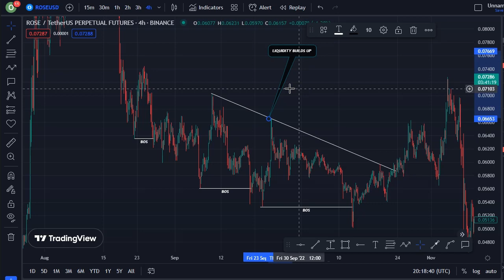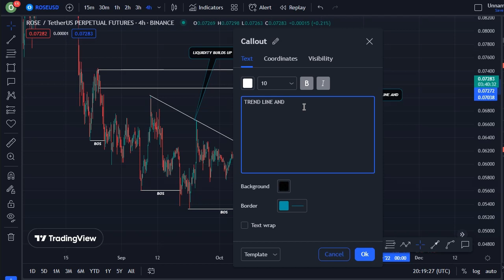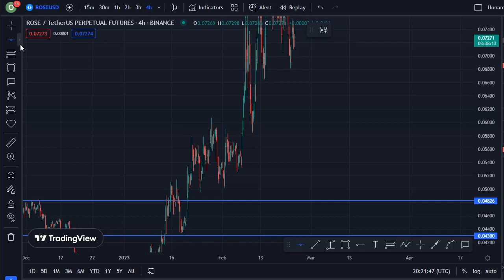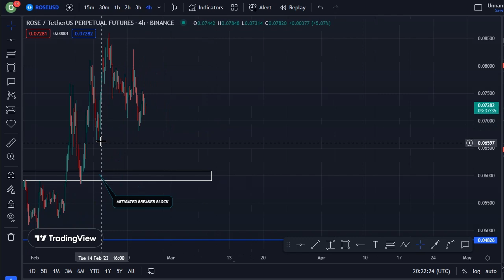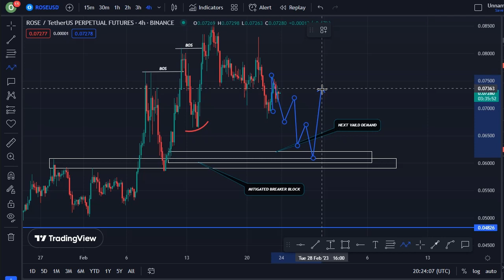OASIS NETWORK COIN TODAY'S TECHNICAL PRICE PREDICTION || ROSE CRYPTO NEWS UPDATE LIVE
In this video, I talk about OASIS NETWORK coin, ROSE coin.